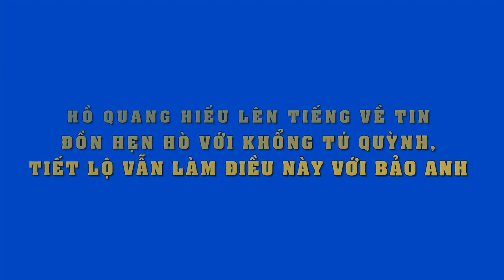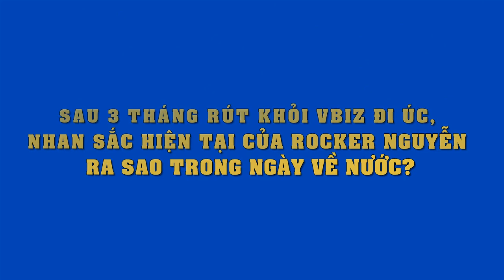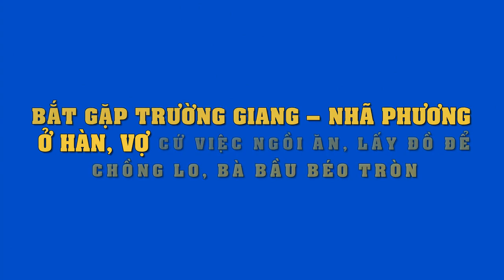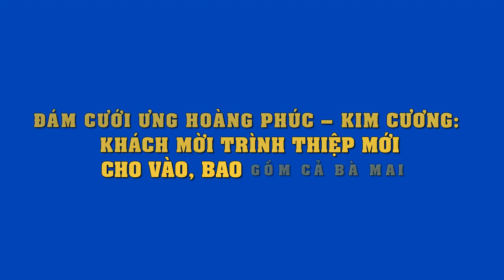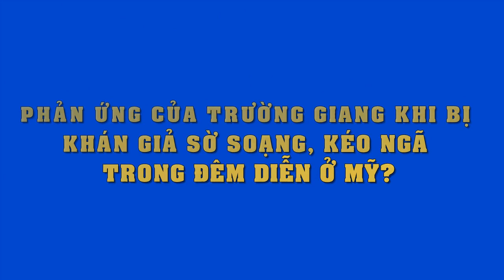Tự tin tuyên bố mặt tự nhiên từ bé,không ăn hình,nhưng nhìn cận mặt HH Ngân Anh mà hết hồn..!